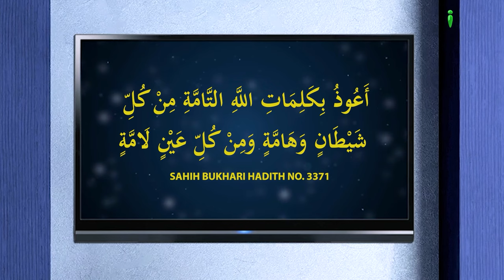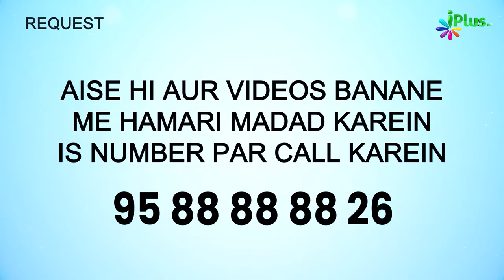Bachchon Ko Buri Nazar Se Bachane Aur Utarne Ki Sabse Sahih Dua | 5 Minute Ka Madrasa 638 | Arshad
Bachchon Ko Buri Nazar Se Bachane Aur Utarne Ki Sabse Sahih Dua | 5 Minute Ka Madrasa 638 | Shaikh Arshad Hussain Mohammadi | iPlus TV

UPI : donateilm@icici